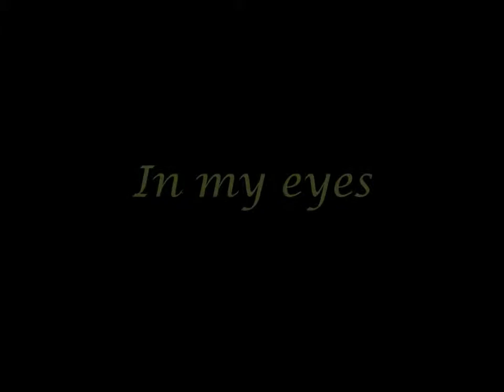Assassin's Creed&Tomb Raider Music Video.wmv